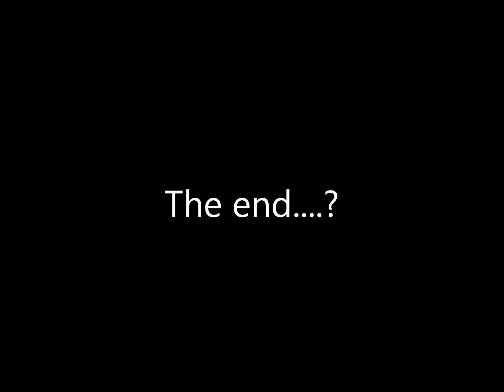Levan Utah trail riding fun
Had fun riding some Levan, Utah trails.

Songs: Black Betty-Spider Bait
Dad Da Dee Dat De Do Do-Hamsters